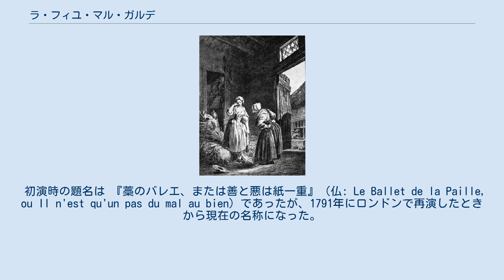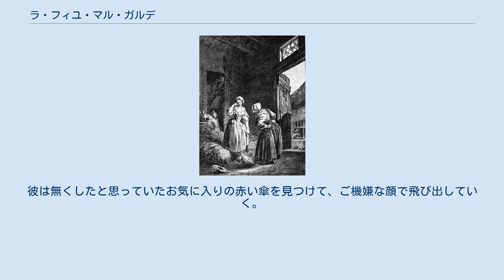ラ・フィユ・マル・ガルデ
『ラ・フィユ・マル・ガルデ』 (仏: La Fille mal gardée, 「下手に見張られた娘」の意) は、1789年にフランスで発表されたバレエ作品。
 初演時の題名は 『藁のバレエ、または善と悪は紙一重』（仏: Le Ballet de la Paille, ou Il n'est qu'un pas du mal au bien）であったが、1791年にロンドンで再演したときから現在の名称になった。
 邦題は 『リーズの結婚』、英国版は 『御しがたい娘』（The Wayward Daughter）、ロシア版は 『無益な用心』（Тщетная предосторожность）となっている。
 現存する古典作品としては、「ジゼル」と並び最古のバレエ作品とされる。
ジャン・ドーベルヴァルによって振付けられた最初の演出は失われているが、現在ではジョン・ランチベリーによる、フェルディナン・エロルドが1828年に作曲した楽譜を編曲したものを元にフレデリック・アシュトンが振付した英国ロイヤル・バレエ団の作品が最も有名で、世界各国で上演され、日本でも牧阿佐美バレヱ団がレパートリーとしている。
他にはルートヴィッヒ・ヘルテル作曲、マリウス・プティパ、レフ・イワノフ改訂振付によるロシア版がある。
 ここでは上演数の多いアシュトン版を取り上げる。
アシュトン版は全二幕構成で、ヒロインの母親を男性が演じたり、「木靴の踊り」「鶏の踊り」などがちりばめられたコミカルな作品となっている。
 ピエール＝アントワーヌ・ボードワンによるエッチング。
振付家ドーベルヴァルは、この絵から『ラ・フィユ・マル・ガルデ』の物語を着想した。
 舞台はフランスの田舎。
季節は初秋。
 農家の朝。
鶏が起きて朝を告げる。
気持ちいい朝をむかえた寝巻き姿のリーズが飛び出してきて、コーラスの目に付くよう、ピンクのリボンを木の枝に引っ掛ける。
程なくコーラスがやってきて二人は楽しく踊るが、シモーヌに邪魔をされる。
今日はトーマスが息子アランを連れてやってくる日で、シモーヌは娘の縁談をまとめたいと思っているのだ。
程なくアラン父子がやってくるが、人より少々テンポのずれたアランは、間抜けな行動ばかりをして皆をあきれさせる。
とりあえず一行はトーマスの馬車で収穫真っ只中の畑にでかける。
 畑では農夫達が楽しげに収穫している。
母親の目を逃れたリーズは皆に見守られながらコーラスと愛を語る。
シモーヌが娘の密会現場をおさえようとするが、コーラスとリーズの仲を応援する農夫達にごまかされて、村娘達とご自慢の「木靴の踊り」を披露する。
そこへ嵐がやってきて、アランが飛ばされていってしまうのが見える。
 シモーヌの家。
雨に見舞われたシモーヌとリーズ母子が家に駆け込んでくる。
リーズはまたも母親の目を盗んでコーラスに会いに行こうとするが、それを阻止しようとする母親は扉に鍵をかけ、その鍵を自分のポケットにしまいこむと娘を出て行かせないために糸巻きを始め、娘を手伝わせる。
だが、やがて寝込んでしまい、リーズは窓から身を乗り出してコーラスと愛を語る。
シモーヌが目を覚ました時に、農夫達が収穫した大きな麦束を運んでくる。
それを確認したシモーヌは娘とアランとの結婚を強引に進めるためにリーズを家に閉じ込めて、アラン父子と公証人を呼びに行ってしまう。
 閉じ込められて落ち込んだリーズはコーラスへの愛と彼と将来築きたい家庭について空想するが、実はコーラスは先ほど運ばれた麦束に隠れており、一部始終を見て喜んで飛び出してくる。
かくして二人は愛を誓うが、折悪しくシモーヌが戻ってきたので、リーズは自分の部屋にコーラスを匿う。
娘の不自然な態度を警戒したシモーヌはリーズを部屋に閉じ込めて、結婚式のために公証人と農夫達を家に呼ぶ。
やがてアラン父子がやってきてリーズの部屋を開けさせるが、そこには花嫁衣裳を着たリーズがコーラスと手を取り合っていたので、大騒ぎとなる。
二人を見た公証人はコーラスとリーズこそ結婚させるべきだとシモーヌを諭し、ついに母親は折れてコーラスを娘の婿と認める。
トーマスは激怒して結婚契約書を破り捨て、呆然としているアランを引き連れて憤然と家を出て行ってしまう。
 かくしてリーズとコーラスは皆に祝福されて結婚し、皆は大喜びで踊りながら家を出て行く。
 無人になったシモーヌの家に、窓から怪しい人影が忍び込んでくる。
それはアランだった。
彼は無くしたと思っていたお気に入りの赤い傘を見つけて、ご機嫌な顔で飛び出して...